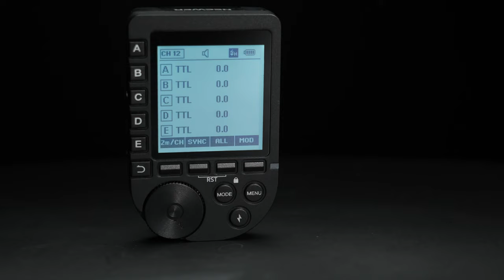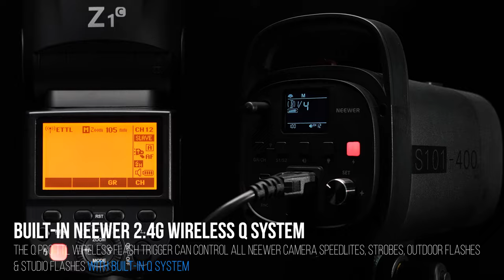Introducing the Neewer Q Pro TTL Wireless Flash Trigger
Introducing Neewer Q PRO TTL Wireless Flash Trigger!

We are pleased to share with you the Neewer Q Pro trigger offering greater compatibility with the NEEWER Q3, Z1, NW420-C, NW655-C, NW665-C, S101-300W/400W Pro. It is also compatible with non-Neewer flash Speedlites using a 2.5mm sync cable. As one of our most versatile flash triggers yet, the Q Pro trigger supports a wide range of functions, including a responsive turn dial and multiple essential options: TTL, 1/8000s high-speed sync, multi-flash, manual flash, flash exposure compensation (FEC), magnification function, group modelling lamp control, group zooming, single-point triggering and more.

Shot by:
Flora Y.@florazoe20